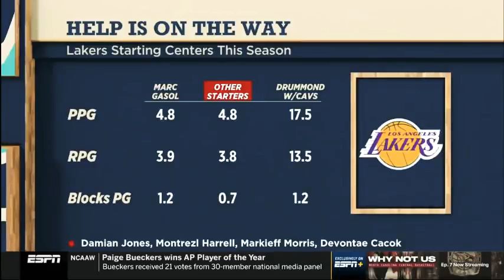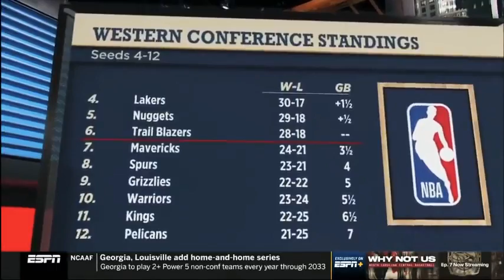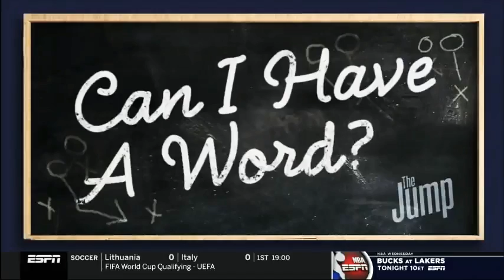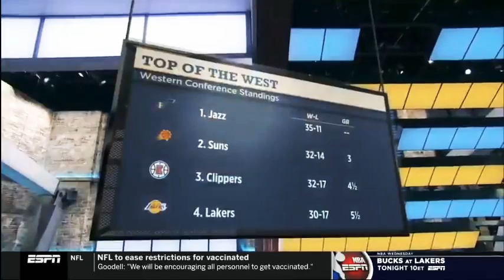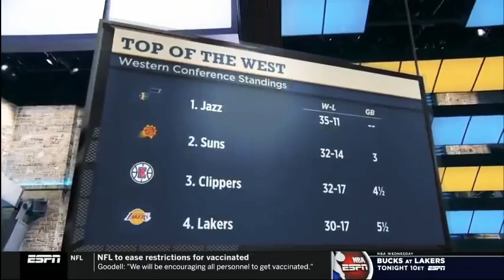The Jump New Episode Andre Drummond Debut vs Milwaukee